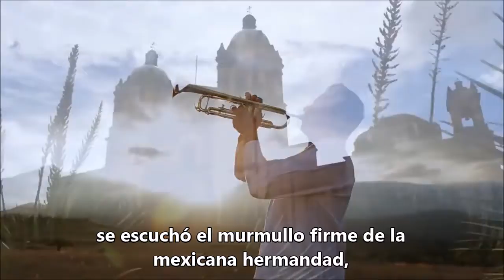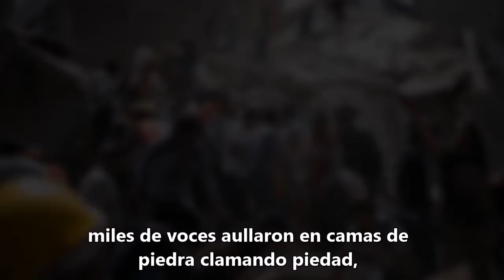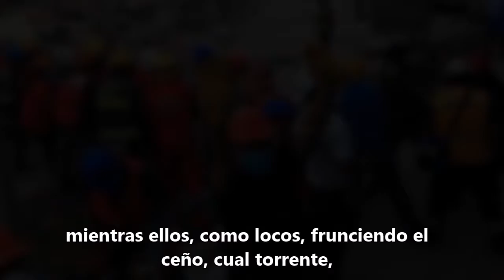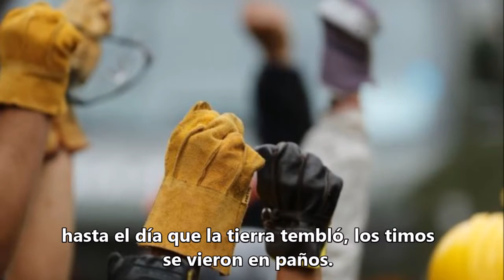La tierra sacudió la conciencia y renovó la independencia (poema en vídeo)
Desde el tiempo que sonaron las campanas de la libertad,

con el alma pegada al grito de un sueño que rompía las cadenas,

se escuchó el murmullo firme de la mexicana hermandad,

los lazos crecieron en forma de guiño, cómplice de francachelas.

Servimos como escala de pisadas fracturadas por la ambición.

resquebrajaron los huesos de nuestro esqueleto, vino la tortura;

con el puño hundieron, asiéndonos del cuello, sin flotación,

amarrados de pies y manos, frente a sus risas, hallamos sepultura.

Hoy somos serviles piltrafas desgarradas llenas de desencanto,

nos corroe la cobardía, implantaron división, heridos, moribundos,

pocos claman nuevamente la justicia que al poco rato es llanto,

que se grita del más profundo abismo al viajar por otros mundos.

Al rebaño convoca el pastor y obediente se enjaula de nuevo,

le venden lo suyo cual servil feudalismo, enferman de hastío;

comen migajas al caer del amo y su mesa de manjares, el fiero,

retiembla la tierra, hablando desde lo profundo, suelo sombrío.

Se abrió la grieta que plasmó su mensaje bajo los escombros,

miles de voces aullaron en camas de piedra clamando piedad,

los otoños juntaron ráfagas de fuego, a tres días llegaron todos,

y el villano frotó las manos, hizo de septiembre su navidad.

La tierra sacudió el alma, arrebató las lágrimas, se violentó;

un mismo día quiso recordar el grito, renovó la independencia,

alzó la conciencia a un nivel que otros no esperaron, tembló,

sobre lo ya sacudido volvió a conmover al suelo con violencia.

Los hombres buscaron a sus hijos, a sus niñas y mujeres,

al caminar por la invasión populosa de gente llorando, rezó,

con miedo agoniza su sacudido corazón, despiertan los seres,

¿dónde están queridos míos? Sus voces como eco dejó.

Hubo un día gemelo de tiempos pasados que en su mente,

como repetición maliciosa, aún con amnesia, recordaba;

mientras ellos, como locos, frunciendo el ceño, cual torrente,

vaciaron calles corriendo, dando cuenta a cada casa tirada.

Insultaba a los que, riqueza en mano, de su desgracia mofaban,

y el más pequeño, humilde y sobrio, renovó la independencia.

Se juró cambiar el rumbo que a tantas desgracias convocaban,

esa casta inmunda de empobrecedores, viles de conciencia.

Viendo llorar a los niños, enojados, con las mismas piedras,

escribieron en las pocas paredes que el suelo dejó en pie,

las promesas de romper las cadenas en todas las tierras,

desterrar a los reyes, arlequines y comparsas, de nadie se fíe.

Creer que ellos hicieron su mejor esfuerzo, mientras fincaron,

subir sus brazos como campeones, tramaron sus engaños,

los rostros creíbles de gran actuación, hasta que cayó el telón,

hasta el día que la tierra tembló, los timos se vieron en paños.

La tierra sacudió la conciencia y renovó la independencia,

los hombres y mujeres desolados por la devastación,

hombro a hombro trabajaron, su heroísmo fue tendencia,

palmo a palmo, puño a puño, se levantó la nación.